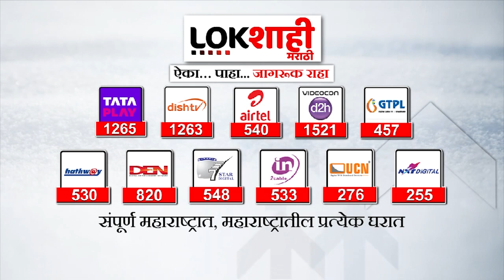Maharashtra Politics | 'सुप्रीम कोर्टाचा आदर करा' अध्यक्षांना इशारा | Lokshahi Marathi